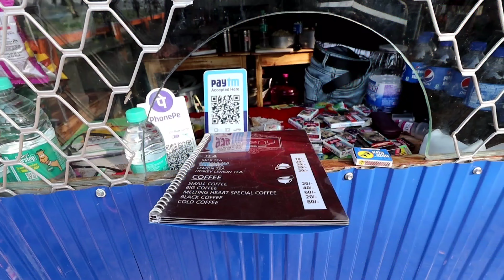আমাদের ভালবাসার শহর কৃষ্ণনগর//AR DAILY VLOGS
Hello friends my name is ANUP ROY this is my new YouTube  channel AR DAILY VLOGS.

AR DAILY VLOGS, this channel creates beautiful vlog videos.For full entertainment channel.Videos are made based on Vlog. The channel you can see beautiful vlog video. Please support me.

               ✓ IMPORTANT NOTICE :

Permission Has Been Taken

From All The People Shown It Video To Make Video.

                            NOTE :

all the music / song used in the video

belongs to the respected owners and i am

not the owner of any music / song used the video.